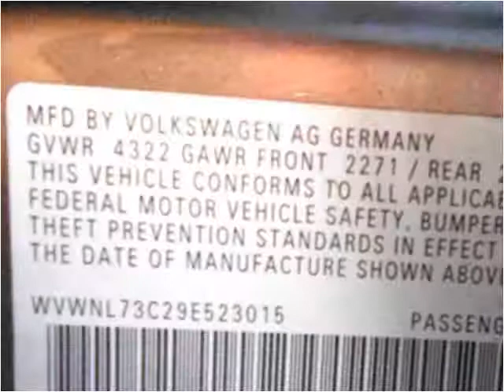2009 Volkswagen CC Used Cars Little Ferry NJ